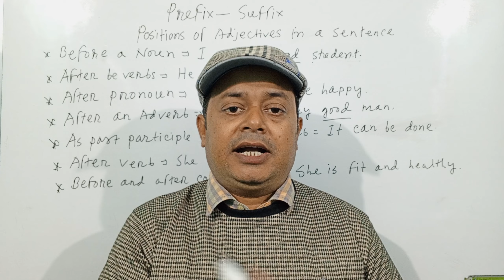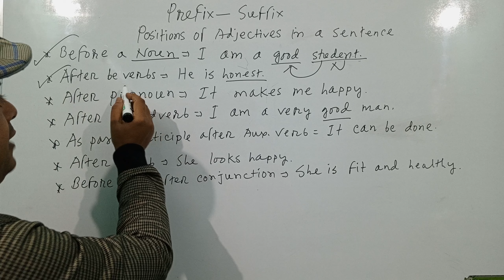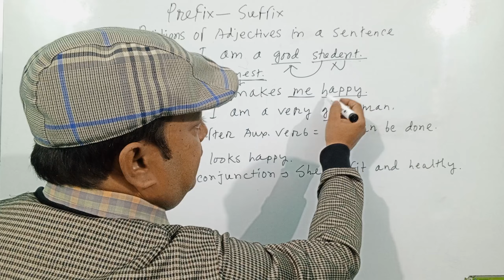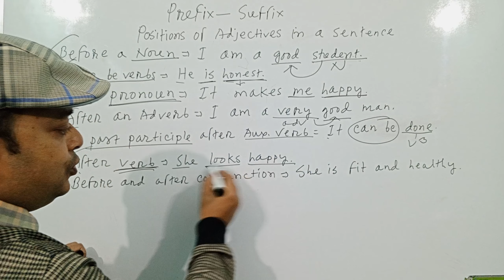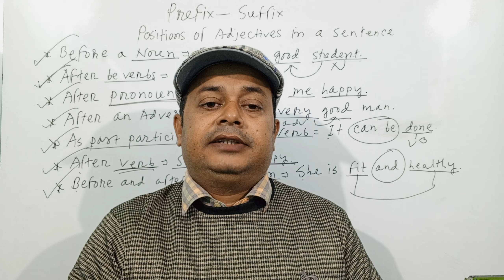SSC English 2nd Paper | Prefix & Suffix | Positions of Adjectives in a Sentence.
Learn the positions of Adjectives in a Sentence. It is the first video on that on Youtube from Bangladesh.